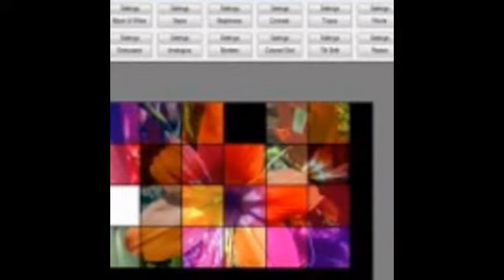East-Java-Holidays!!!!!!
East-Java-Holidays East-Java-Holidays East-Java-Holidays East-Java-Holidays East-Java-Holidays East-Java-Holidays East-Java-Holidays